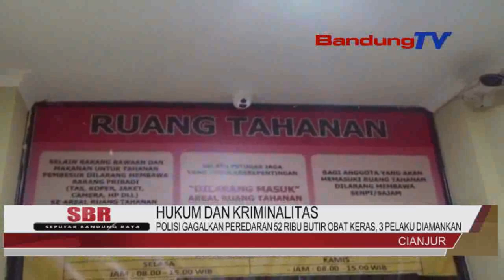POLISI GAGALKAN PEREDARAN 52 RIBU BUTIR OBAT KERAS,3 PELAKU DIAMANKAN